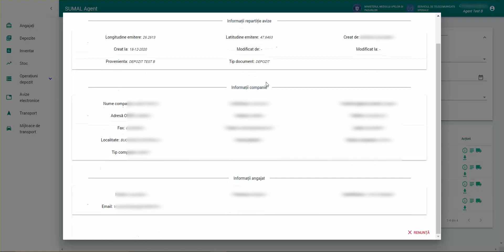SUMAL 2.0 - Vizualizare informații suplimentare aviz electronic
Procedura de vizualizare informații suplimentare aviz electronic în cadrul aplicației SUMAL 2.0 .